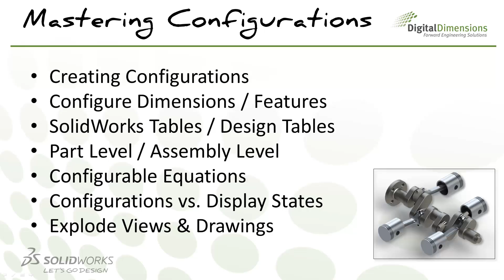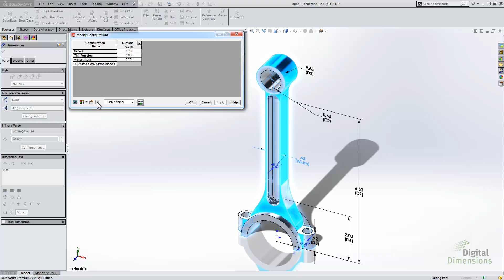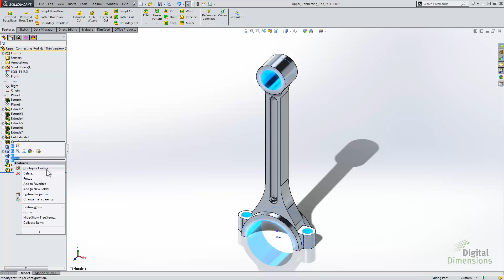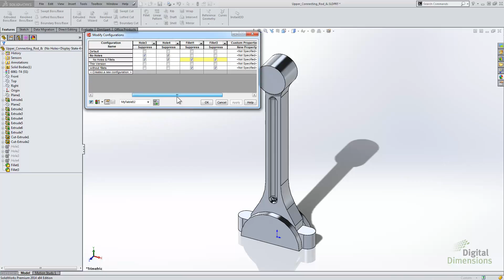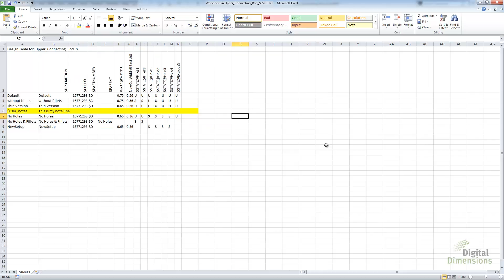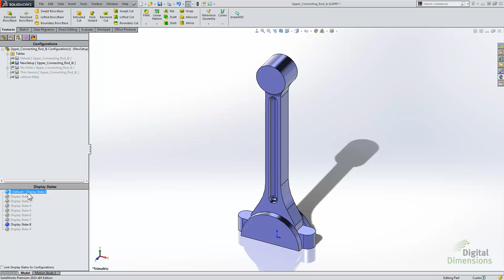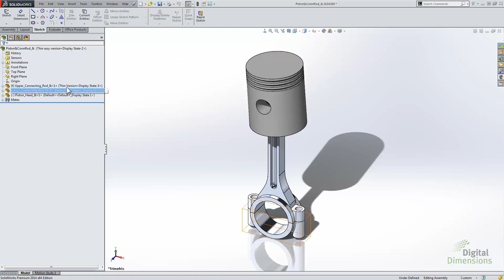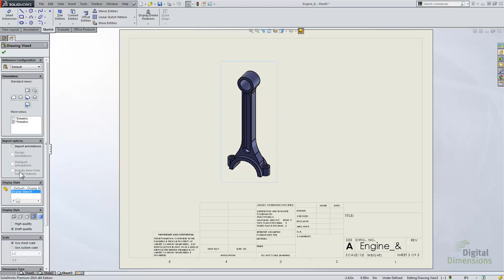Video Archive: Mastering Configurations